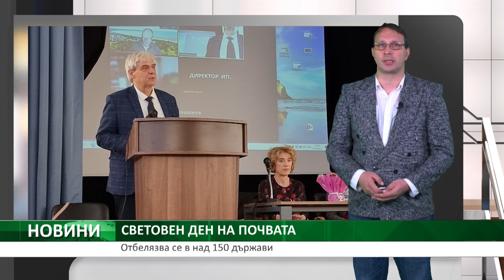Централна емисия новини на АГРО ТВ – 05.12.2022 г.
Кандидатите по мерки 10 и 11 доказват, че са преминали обучение